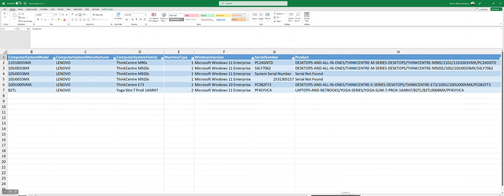ClientInspectorV2 - sample usage of data - lookup against Lenovo warranty db